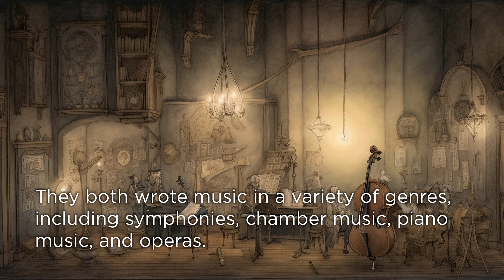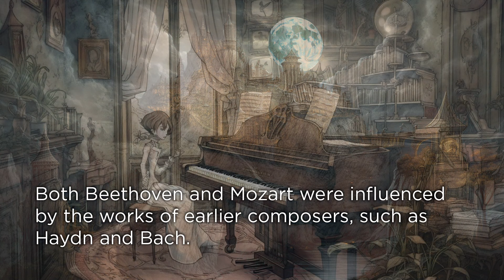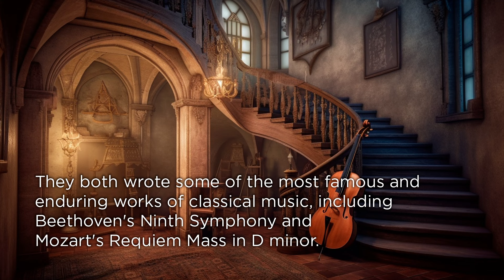Mozart vs Beethoven: The Musical Battle of the Ages - Curiosities and Facts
A collection of alternating compositions from Mozart and Beethoven, enjoy! Thanks for supporting Classic Hall!

Should this video strike a chord,

🎶 In a timeless realm of music's grace,
Two legends stand before us face-to-face,
Mozart, the prodigy with a gift so bright,
Beethoven, the revolutionary with power and might. 💪🏼

🎼 Their compositions, so different yet divine,
Captivate the hearts of all, like aged wine,
But who shall be crowned the king of sound? 👑
A musical battle for the ages, now profound. 🎵

🌊 Amidst the crescendos and melodic sways,
Notes flutter and soar, each a masterpiece in its own way,
The AI Arts + Curiosities and Facts unfolds, 🤖
A journey through time, their stories untold. 🕰️

🔝 As the symphonies reach a grand finale,
The music transcends, like a grand rally,
Mozart and Beethoven, masters of the craft, 🎭
Their legacy, forever immortalized and never surpassed. 🏛️

➡️ Want to have an even more immersive experience, we suggest you the gear below:
🔊 AKG K72 - Studio Headphones ): very good headphones with a super flat sound, perfect to listen to the complexity of the pieces we have on our videos.

🔊 Audio-Technica ATH-CKS50TW Wireless earbuds ): High fidelity sound and very good price per value, long battery life + case recharging, noise cancelling and all that you need.

🔊 BASN Bsinger BC100 in Ear Monitor Headphone Universal ): A really good budget in Ear Monitor to use in a studio or at home, doesn't matter, the quality is always there.

00:00 Beethoven - Symphony No. 7 in A Major, III. Presto
07:31 Mozart - Le Nozze di Figaro Non più andrai, farfallone amoroso
10:52 Mozart - La Finta Giardiniera Overture
16:56 Beethoven - Symphony No. 7 in A Major, IV. Allegro con brio
23:32 Mozart - Ascanio in Alba Overture
27:09 Beethoven - Symphony No. 7 in A Major, II. Allegretto
36:25 Mozart - Symphony No. 40 in G Minor, K. 550 I. Molto allegro
45:26 Beethoven - Piano Concerto No. 1 in C Major, I. Allegro con brio
1:04:07 Mozart - Symphony No. 41 in C Major, K. 551 Jupiter I. Allegro vivace